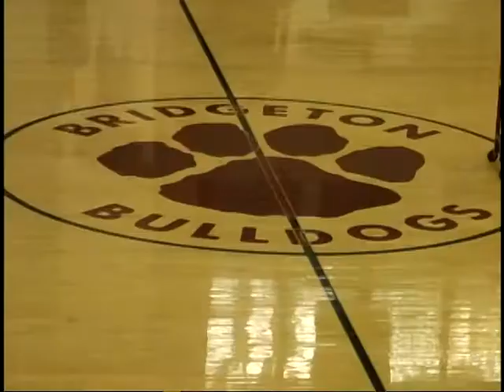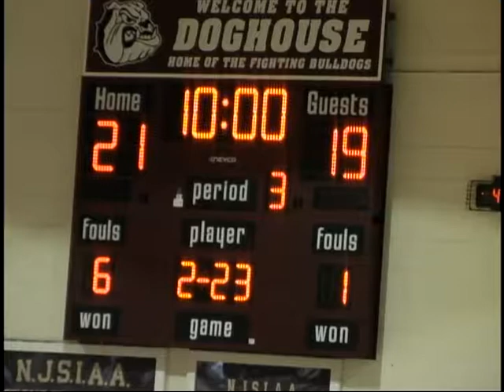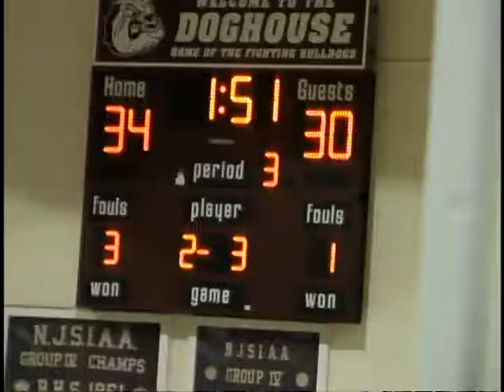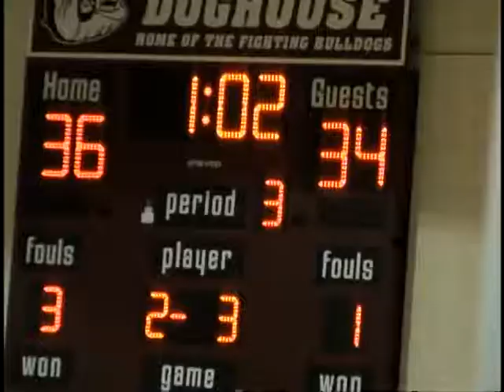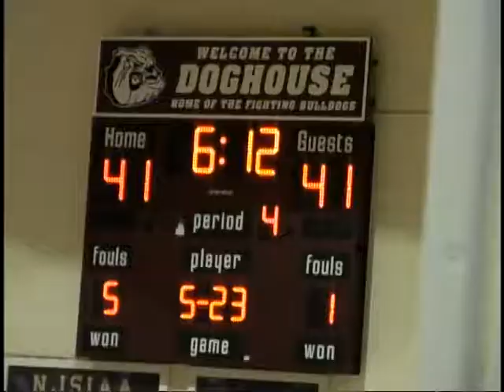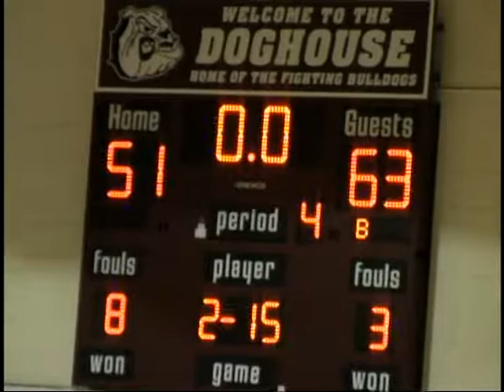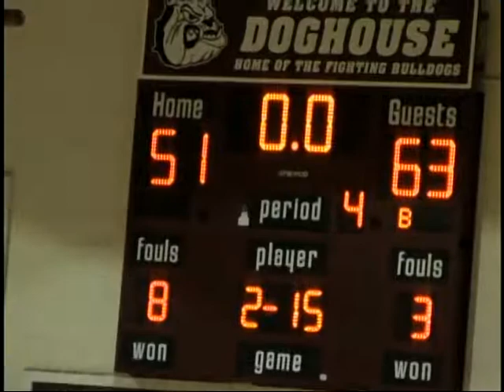Bridgeton Girls Basketball v Deptford 2-8-18